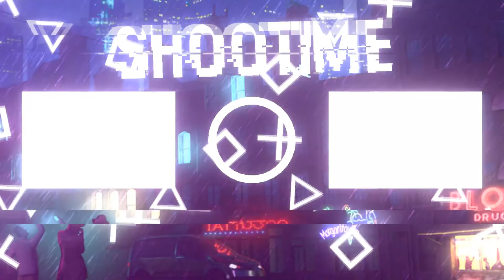UNE TOUR EIFFEL AVEC DES MINEURS PRO SUR KRYPTONIA ! KTBM 1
👍 LIKE LA VIDÉO TU ME MOTIVERA !
🔔 ACTIVE LES NOTIFICATIONS POUR RIEN LOUPER !

Combien de like pour cette vidéo ?

10 LIKES POSSIBLES ? :D

                         🌵Serveur Minecraft🌵

🔥 Teamspeak : ts.kryptonia.fr

🏮 Logiciel de rec : Action mirillis